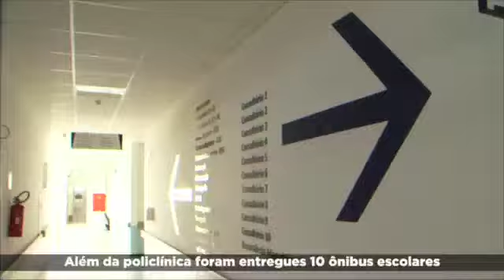Policlínica Regional de Saúde inaugurada em Brumado atenderá 320 mil baianos de 16 municípios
Um equipamento de saúde que passa a atender a demanda de 16 municípios para diversas especialidades e alcança, aproximadamente, 320 mil baianos. É nesse contexto que o governador Rui Costa entregou  a nova Policlínica Regional de Saúde, em Brumado, nesta segunda-feira (5). Esta é a 18ª unidade do modelo entregue pelo Governo do Estado.

“Esse modelo de gestão compartilhada significa que estamos oferecendo uma qualidade e quantidade de serviços que não seria possível oferecer à população sem a união do Estado e municípios. Se até países muito ricos, como a Alemanha, fazem saúde pública regionalizada para ofertar uma saúde de mais qualidade aos seus habitantes, não seríamos nós, que não temos nem de longe a riqueza desses países, que deixaríamos de fazer”, destacou o governador.